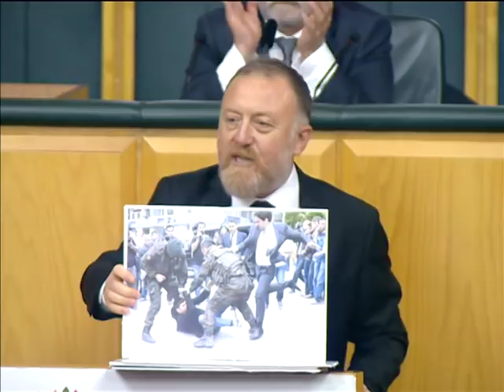Temelli, Samsun fotoğrafına karşı Türkiye’nin gerçek fotoğraflarını gösterdi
Eş Genel Başkanımız Sezai Temelli, haftalık grup toplantımızda güncel gelişmeleri değerlendirdi. Çocukları açlık grevinde olan annelerin, Çerkesya Hareketi kurucu meclis üyelerinin de katıldığı toplantıda, açlık grevleri, seçim ve ekonomi gündemini değerlendiren Temelli, şunları söyledi: